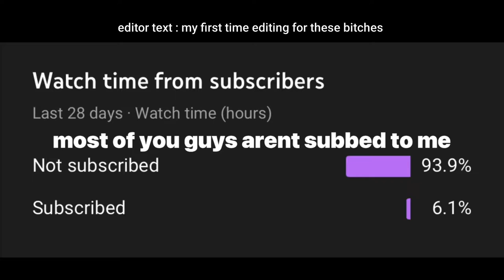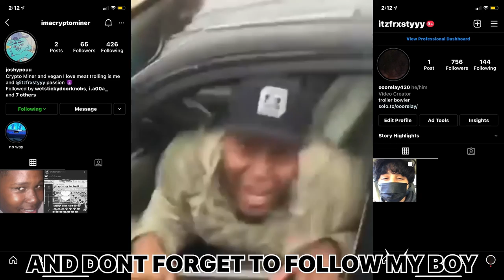IM A THICC BOI - Human Fall Flat #2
Human Fall Flat - Part 2 (w/ Juan)

TW// Some content may not be suitable for some viewers.

PSN- ItzFrxstyyy

My character is so thicc... But hope you enjoy today's video!